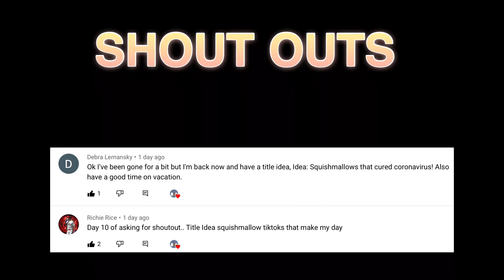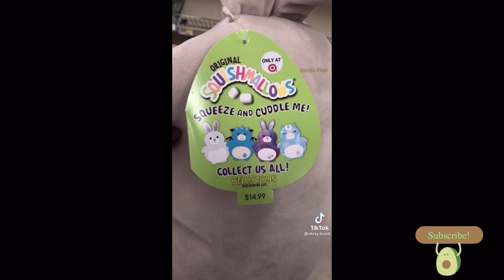Squishmallow Tiktoks that made Claire’s lower their squish prices 😫 #64